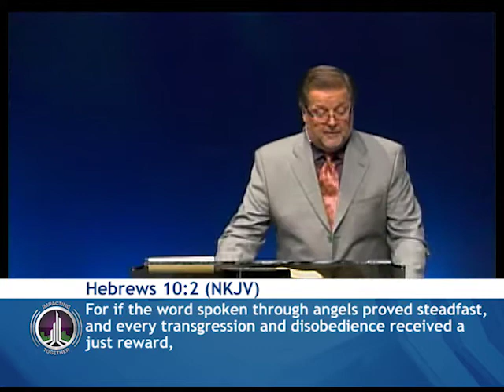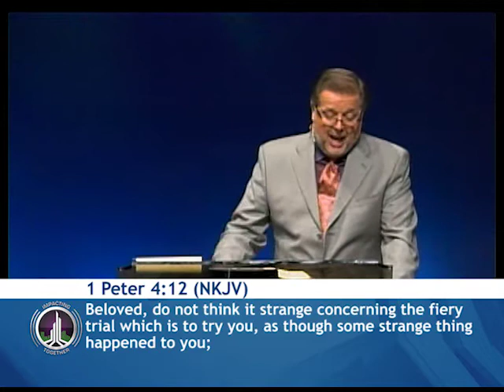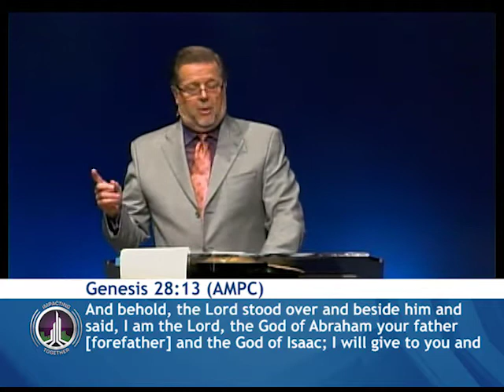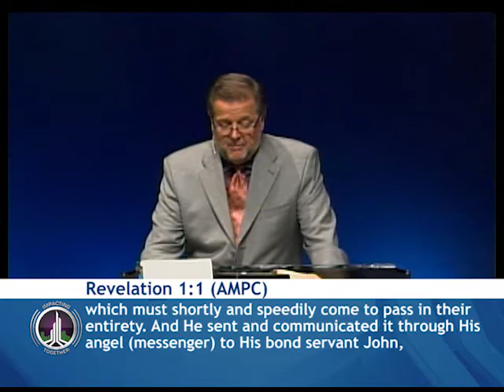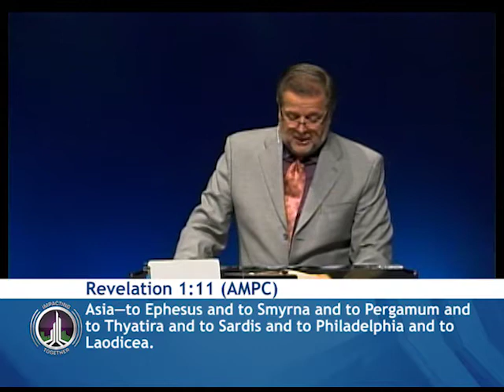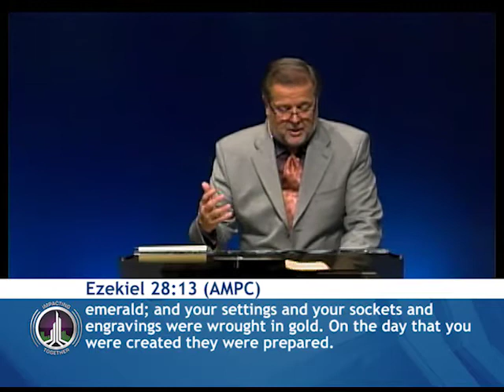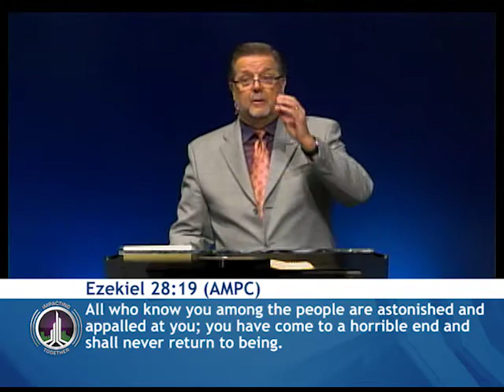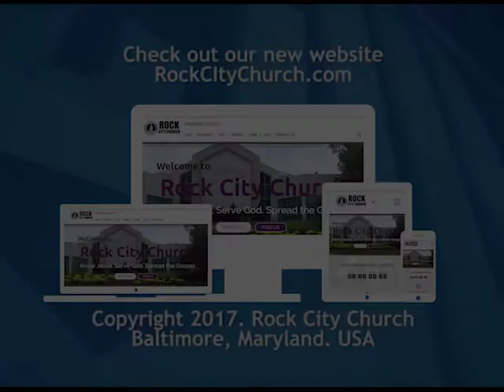Pattern and Principle Part 3 - August 27, 2017 Message Highlights